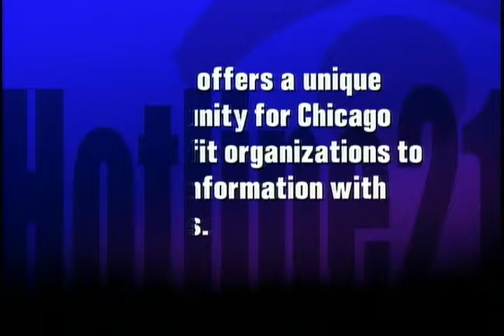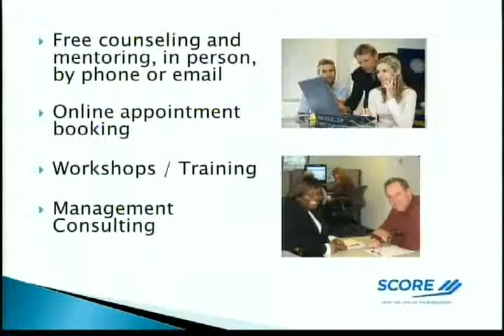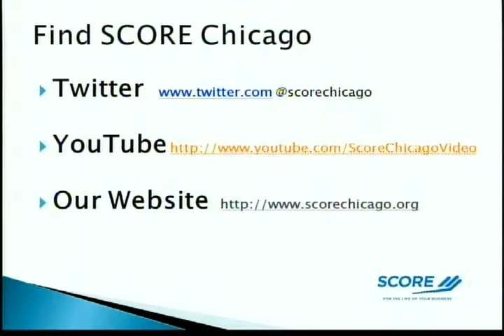Savvo Digital Sommelier Solutions - Joe Sheahan - Elevator Pitch Plus Contest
Interview with Joe Sheahan of Savvo Digital Sommelier Solutions  on July 31, 2104.  In this  CAN TV 21 interview, Joe talks with Mark E Goodman about his new business, his background and the wine industry.  Learn more about how Savvo is changing how you shop for wine.